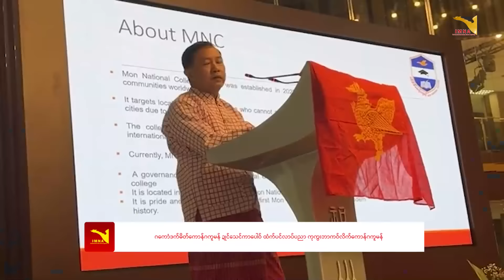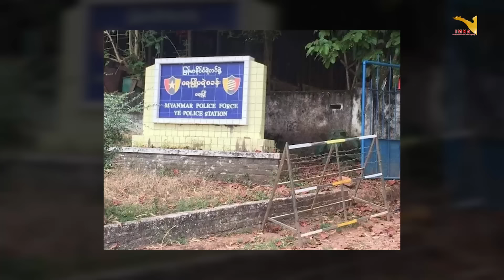Daily News October 1.10.2024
အစဳဇန်ပ္တိုန်ထ္ၜးပရိုင်လၟေင်တ္ၚဲ နူကဵုဌာန်ပရိုင်ဗၠးၜးမန်ရအဴ။
ဂိတုအံက်တဝ်ဗာ ၁၊ သၞာံ ၂၀၂၄

◼️ဂကောံဒက်မိတ်ကောန်ဂကူမန် ဍုင်သေင်ကာပေါဝ် ထံက်ပင်လာပ်ပညာ ကုကွးဘာကဝ်လိက်ကောန်ဂကူမန်

◼️ဟိုတ်နူကွဳစက်ပၟတ်တူတုဲ ကောန်ကွးဘာချိုတ် (၂၀) တၠပြင်

◼️နကဵုစောဲစုတ်ဒုဟ်ဆက်စၠောံကဵု PDF ဂှ် ညးဗြဴဒေသရေဝ် (၂) တၠ ဒးဒဏ်ထံင်သၞာံလအ်

◼️လဗိုတ်ကျာဟာရဳကုင် လပိုက်စှေ် ပ္ဍဲဍုင်အမေရိကာန်တုဲ မၞိဟ်ချိုတ် (၁၀၀) တၠပြင်

◼️ကံင်ဇြဳပၞာန်တံ စပ္တံကံက်စရင်လၟိဟ်မၞိဟ်ယျ